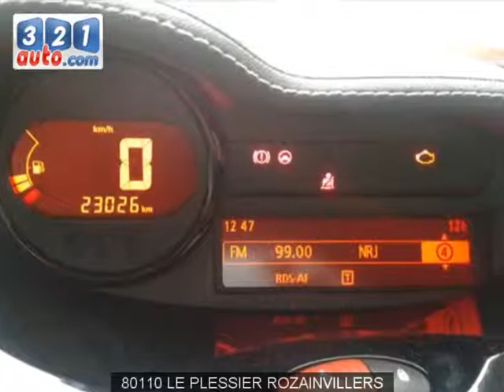Occasion RENAULT TWINGO II LE PLESSIER ROZAINVILLERS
Occasion Cliquez sur ce lien pour en savoir plus sur cette voiture occasion RENAULT TWINGO II LE PLESSIER ROZAINVILLERS. Consultez de nombreuses autres annonces sur notre